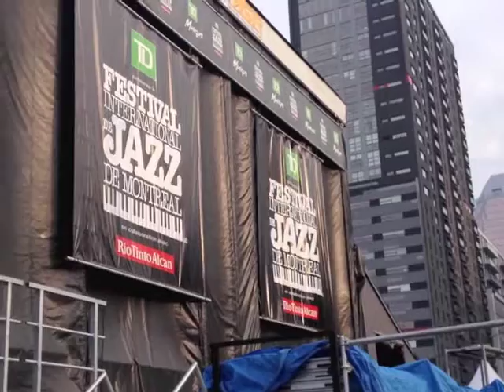Peppe Voltarelli - "International Jazz Festival" 2013 - Montreal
Montreal International Jazz Festival 2013
Il Report a cur di Peppe Voltarelli
pubblicato in anteprima su XL di Repubblica
il 9 luglio 2013